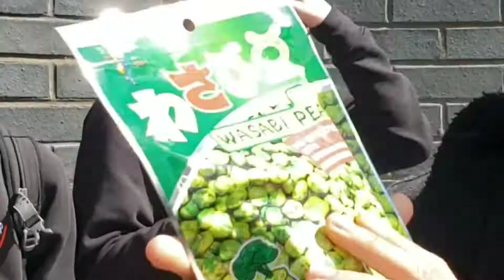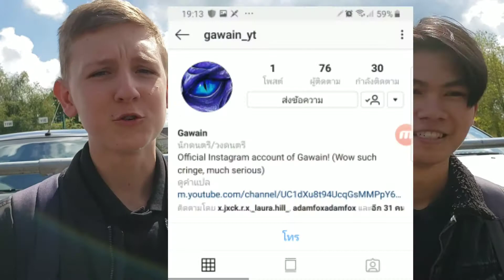It's nice. Wasabi peas!!!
sorry I'm late to upload video because I were busy.
Today I have a wasabi peas and I will take they to my friends and let's see how their reaction like.